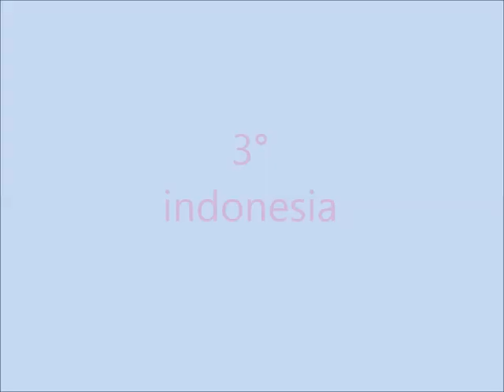phineas e ferb abertura em 5 linguas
abertura do desenho animado phineas e ferb em (francês, japonês,alemao,espanhol e indonesia ,espero que gostem ,inscrevam-se e curtem